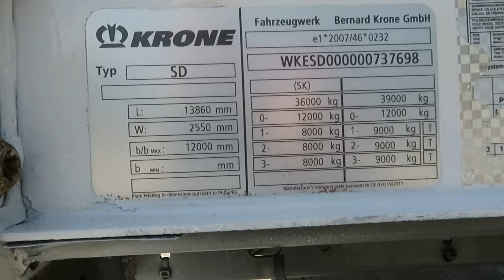KRONE SD , MEGA, Wabco Smartboard, Zdvih. náprava